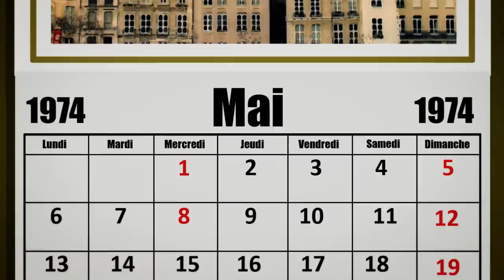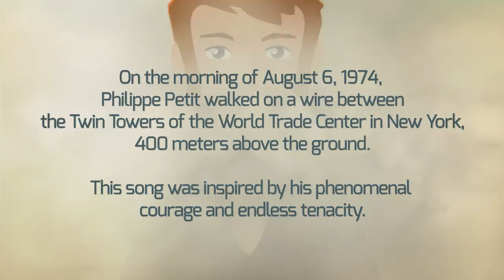DAYSLIVED - Touching The Clouds (OFFICIAL VIDEO)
August 6th 1974 - Do you know what happened?
Second single off the new Dayslived's "Flectar"!

"FLECTAR" is the band's sophomore album and it's the most progressive and experimental studio work to date, as well as the most ambitious.

DAYSLIVED want to explore innovative sounds and themes in the rock/metal scene. Listening to “FLECTAR” you will experience a sonic journey through different and never-repetitive elements. Monik’s voice is the trademark of their new sound, a blend of metal, prog rock, symphonic and electronic music.

The album was produced at Domus Janas - Drogheria Musicale by Marco Strega (MaterDea) alongside Marco Allemandi and Matteo Sabetta, and mastered at Fascination Street Studios by Tony Lindgren.

"FLECTAR" is set to be released via ROCKSHOTS RECORDS in Europe on April 19, in North America on May 10, 2019.